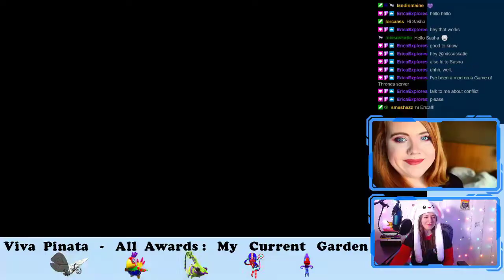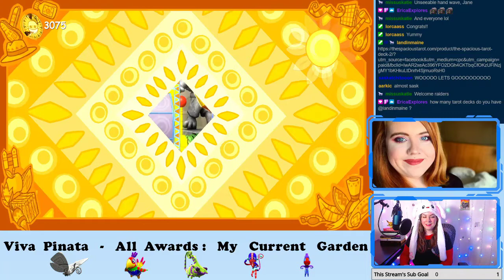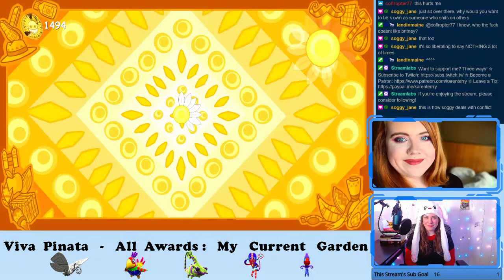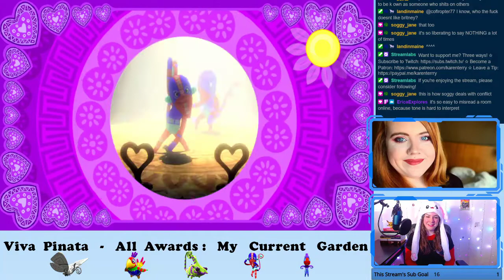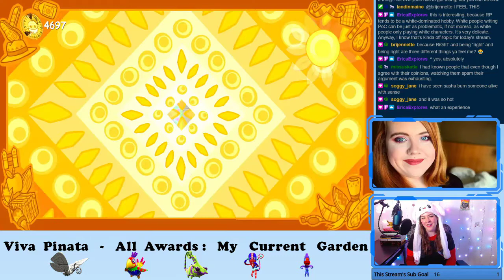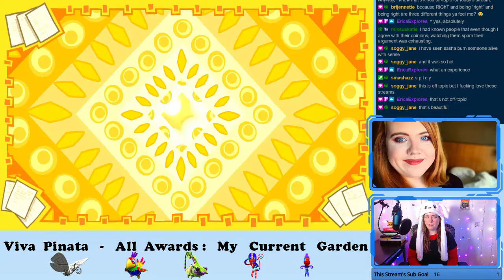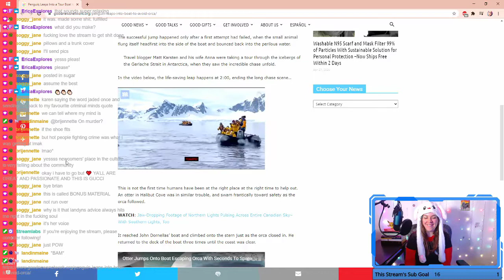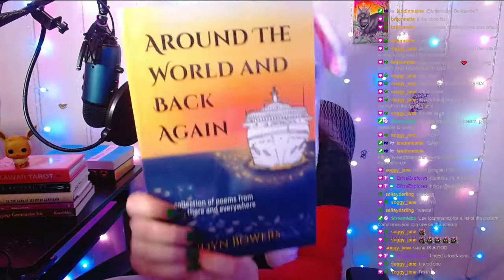The One Where We Discuss Navigating Social Conflict | Karen Plays Viva Piñata Episode 31